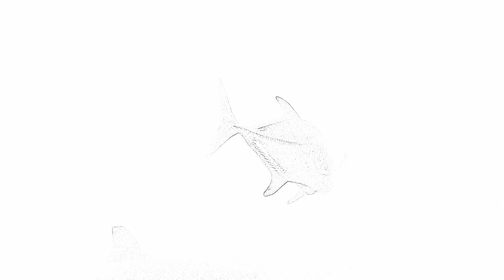Great Barrier Reef Night Dive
Diving the Great Barrier Reef at night, Ribbon Reef #7 - Clam Gardens, in June of 2014 from the deck of the Spirit of Freedom dive yatch.